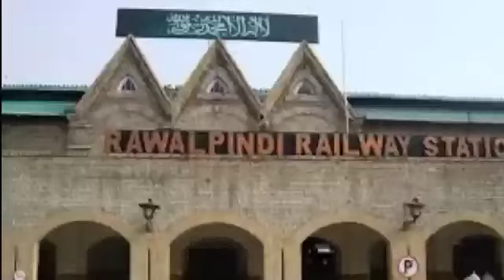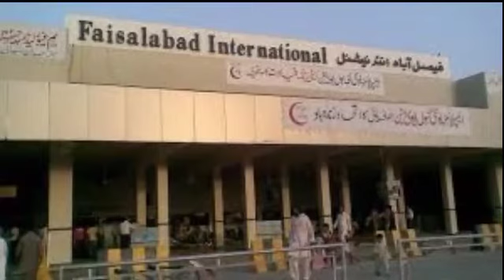Pakistan Big City /Pakistan ke 5 Bade Sheher /پاکستان کے پانچ بڑے شہروں کے نام